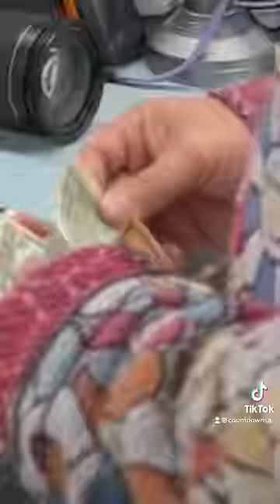SHOPPING RETAIL ISN’T EASY ANYMORE